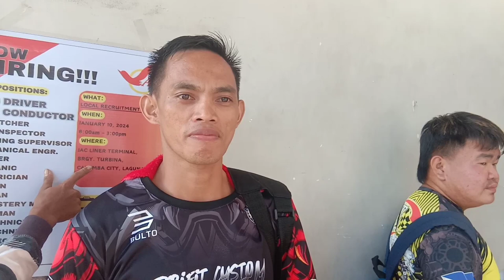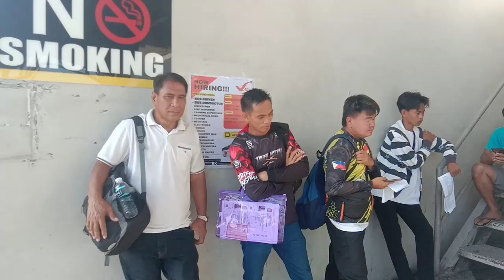JAC Liner Specials S3 EP 1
JAC Liner Specials
Season 3
EP 1
Riding in Time
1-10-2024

JAC LINER, INC
Super Radyo DZBB 594khz
GMA Public Affairs
RHAND RHELLE
One Point Sportswear
Metro San Pablo District 1
Commworks SM Cyberzone SM City San Pablo